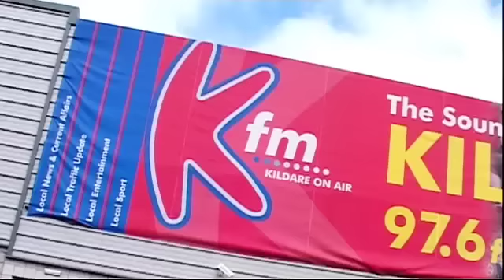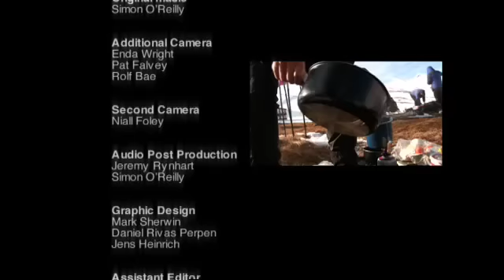Beyond Endurance Series P1_C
Kerry - Beyond Endurance Series produced by Panache Productions featured on RTE1 in Autumn of 2007. Reality Documentary style following ordinary people from Ireland training in Kerry and Norway to do the historic Shackleton and Crean crossing of South Georgia in Antarctica in November 2006.